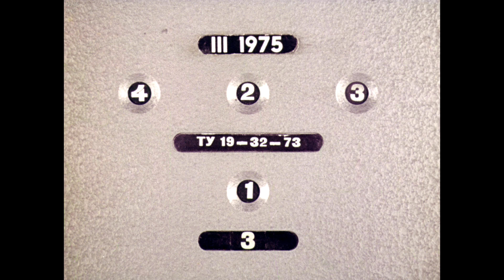Диафильм Лев Кузьмин - Сказка про Яшу